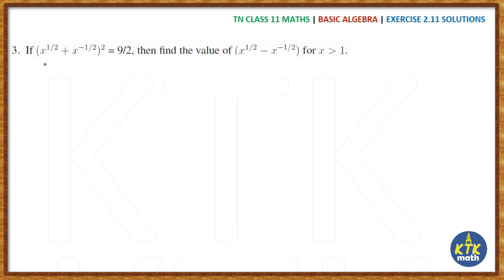11th Maths Exercise 2.11 3rd sum | Tamilnadu syllabus | Important sums Chapter 2 Basic Algebra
This video contains the solution of Class 11 Maths Chapter - 2 Basic Algebra EXERCISE 2.11 Q.No 3

FOR ONLINE CLASS CALL OR WHATSAPP TO

VEDIC MATH ONLINE COURSE (CERTIFIED) AVAILABLE FOR GRADE 4 TO 8 KIDS

tn class 11 maths solutions,
class 11 differentiation,
class 11 basic algebra,
class 11 maths answers,
class 12 maths answers,
class 12 maths algebra,
samacheer kalvi class 11 maths solutions,
samacheer kalvi class 11 maths answers